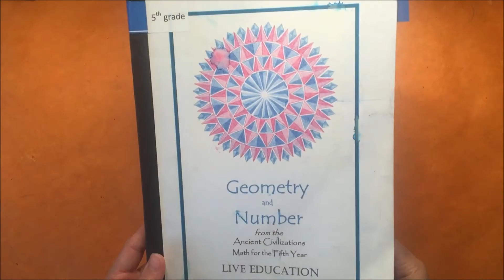Geometry: Organic Shapes from Triangles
How can you shape a curved image from triangles? Watch this video to find out. We cut small triangles out of watercolored paper and turned it into a beautiful organic image that resembles a fern or droopy leaf.

Materials for this project: Colored paper, paper, scissors, spray adhesive or glue stick.

Materials can be found at local crafts stores.

Have fun!